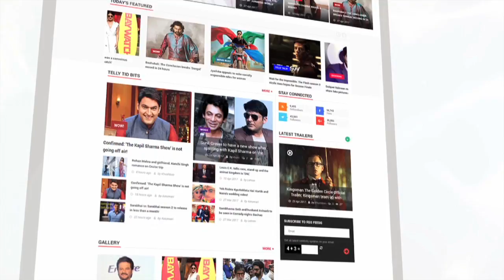Hrithik Roshan Will Play Mathematician Anand Kumar In His Next | Bollywood Buzz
The Kaabil actor has finally signed a movie after a mini break, he will soon be seen a biopic directed by Vikas Bahl. To know the full story , check out the video